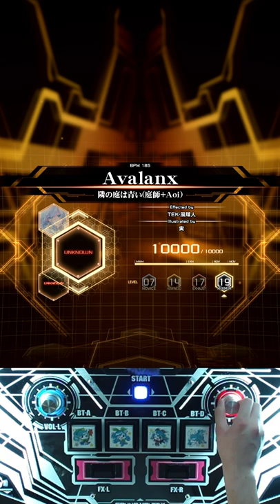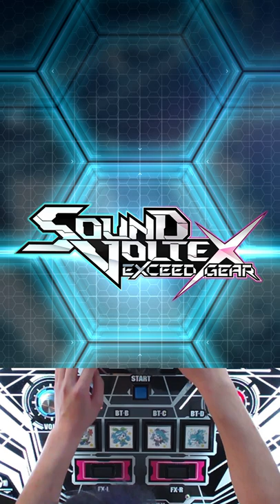sdvx vi 2022.07.15 해금 record